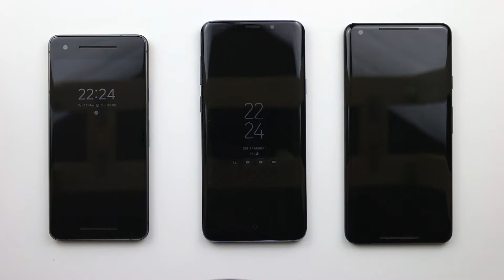Galaxy S9+ Vs Pixel 2 Speaker Test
Samsung made something special with those dual speakers!